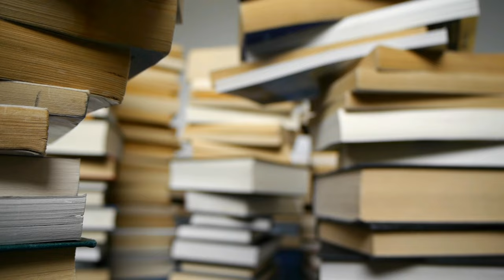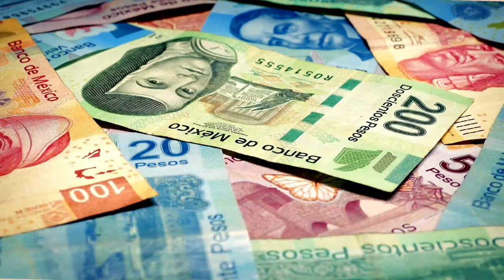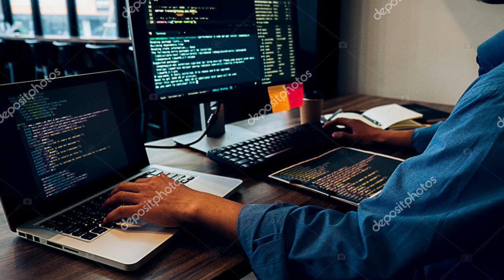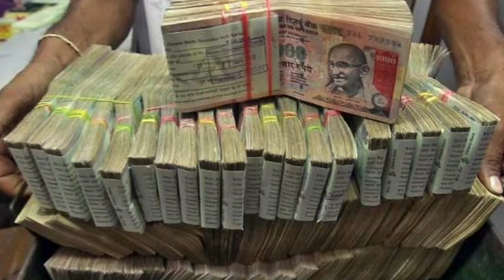असली सच जो कोई नहीं बताता Desktop/IT Support job का | Technical support career, future & Salary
Maine is video me btaya h ki desktop support , technical support, IT support ki job ka future career and salary kitni h full detail me hindi me discuss kiya h i hope aapko video acha lage thanks असली सच जो कोई नहीं बताता Desktop/IT Support job का | Technical support career, future & Salary

Thanks.